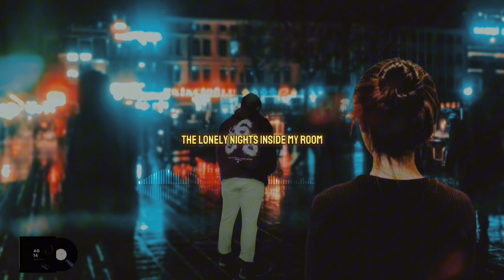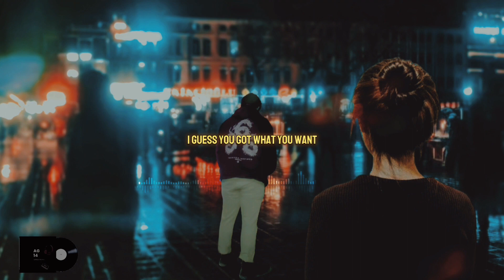Dayseeker - Crying while you're dancing (Lyrics)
𝙊𝙧𝙞𝙜𝙞𝙣𝙖𝙡 𝙫𝙞𝙙𝙚𝙤
𝘿𝙖𝙮𝙨𝙚𝙚𝙠𝙚𝙧            :

𝙇𝙮𝙧𝙞𝙘𝙨                :

I don't wanna lie
And you can't tell the truth, so
It's over

I needed you to pull me through
But you don't care, you bring it right back to you
The lonely nights inside my room
You're at the bar, drinking 'til your liver's bruised

Look at yourself in the mirror
Distorted, but I see it clearer
Life of the party when you're

Crying while you're dancing
Spinning in the backseat
I guess you got what you want
I guess it's not enough

You woke up in a stranger's bed
And realize you're hanging by the thinnest thread
Now you're coming down and falling fast
Where you end up, you'll break like you are made of glass

Distorted, but I see that you're